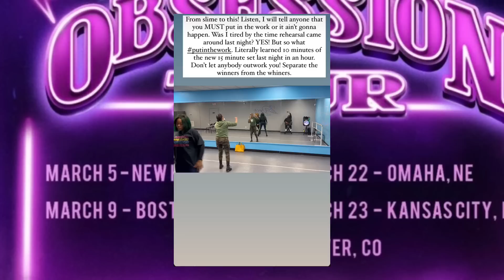LAMH: Destiny making a comeback , Melody working her magic ; Kimmi promote LAMH , Marsau Hosting ….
Juan Dixon will never learn!￼